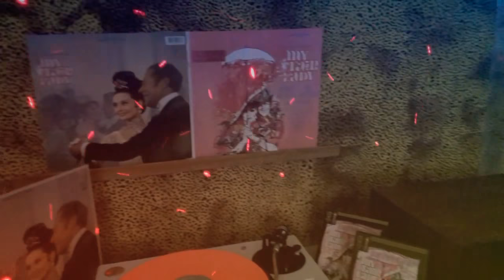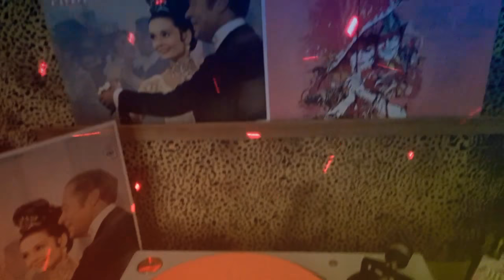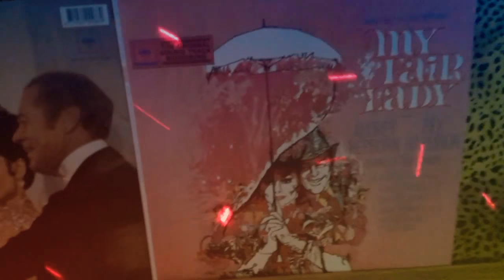🌦 "The Rain in Spain" 🎶 Ost. 📽 My Fair Lady Film 1964 🌦🌧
🌦 "The Rain in Spain" Ost. 📽 My Fair Lady Film 1964 🎙 Rex Harrison, Audrey Hepburn, Marni Nixon and Wilfrid Hyde-White 🌧🌦🌧🎶🎵

📽 My Fair Lady is a 1964 American musical film adapted from the Lerner and Loewe eponymous stage musical based on the 1913 stage play Pygmalion by George Bernard Shaw. 🎭
🎬 With a screenplay by Alan Jay Lerner and directed by George Cukor, the film depicts a poor Cockney flower seller named Eliza Doolittle 🌻 who overhears an arrogant phonetics professor, Henry Higgins, 🎩 as he casually wagers that he could teach her to speak "proper" English, thereby making her presentable in the high society of Edwardian London. 🎥💖💕

🎬 Starring . . .

🔸️ Audrey Hepburn as Eliza DoolittleMarni
🔸️ Rex Harrison as Professor Henry Higgins
🔸️ Stanley Holloway as Alfred P. Doolittle
🔸️ Wilfrid Hyde-White as Colonel Hugh Pickering
🔸️ Gladys Cooper as Mrs. Higgins
🔸️ Jeremy Brett as Freddy Eynsford-Hill

🏆🏆🏆🏆 My Fair Lady won eight Oscars. 🏆🏆🏆🏆
🏆 Academy Award for Best Picture – Jack L. Warner
🏆 Academy Award for Directing – George Cukor
🏆 Academy Award for Best Actor – Rex Harrison
🏆 Academy Award for Best Cinematography – Harry Stradling
🏆 Academy Award for Sound – George R. Groves, Warner Brothers Studio
🏆 Academy Award for Best Adaptation or Treatment Score – André Previn
🏆 Academy Award for Best Art Direction – Gene Allen, Cecil Beaton, and George James Hopkins
🏆 Academy Award for Costume Design – Cecil Beaton